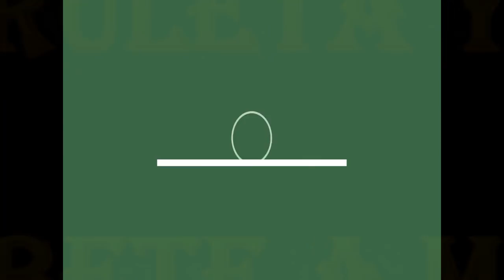LUNES -- 20 /11 /2017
LOTTO ACTIVO - GRANJITA

FELIZ COMIENZO DE SEMANA
AQUI LES PRESENTAMOS LAS JUGADAS